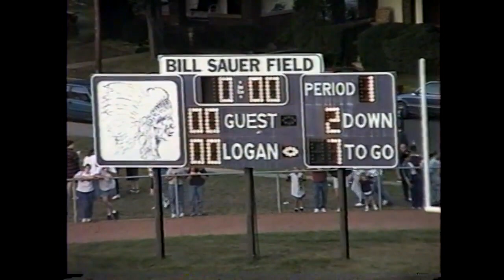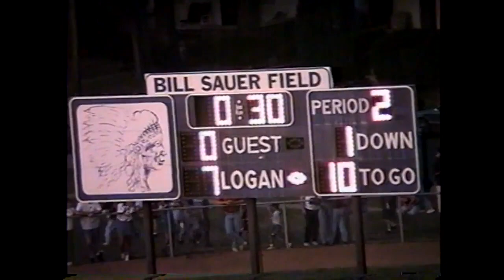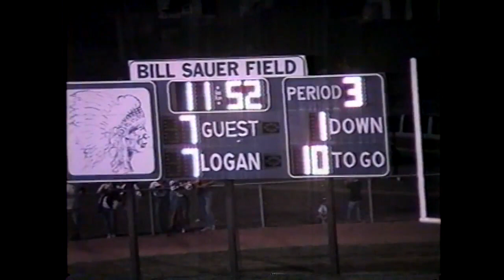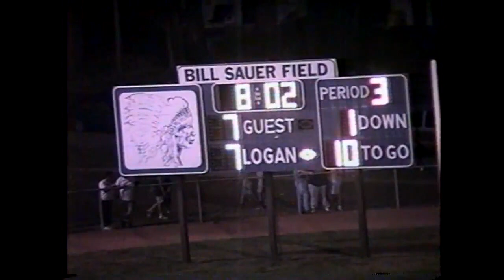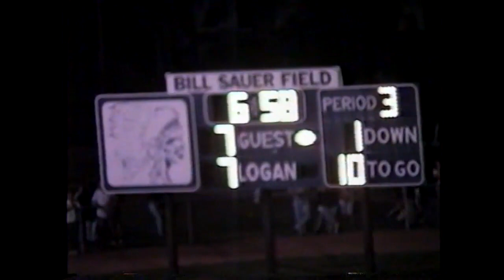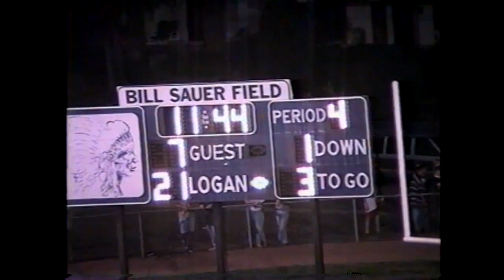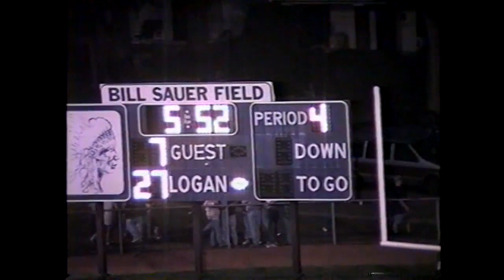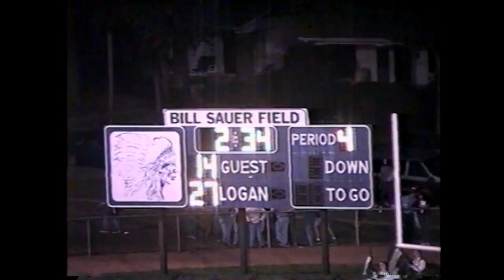1996 Logan Chieftains Football - 1 - Logan (27) Vs New Lexington (14)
Bill Sauer Field
Logan, OH

Box Score
LO - 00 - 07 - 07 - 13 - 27
NL - 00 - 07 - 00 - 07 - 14

Scoring summary:
LO – Jonathan Ogg, 33 pass from Jeff Maibach (Drew Thomas kick); 030 2nd
NL – Bill Bryant, 86 kick return (Chris Foreman kick); 014 2nd
LO – Ogg, 30 INT return (Thomas kick); 600 3rd
LO – Ryan Butcher, 3 run (Thomas kick); 1144 4th
LO – Quinton Evans, 3 run (kick failed); 552 4th
NL – Kyle Bankes, 1 run (Foreman kick); 234 4th